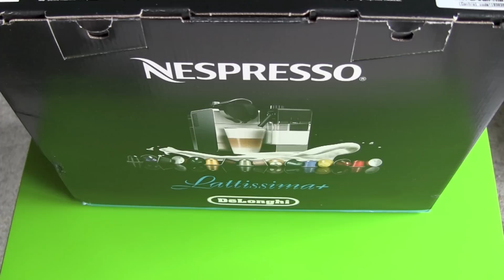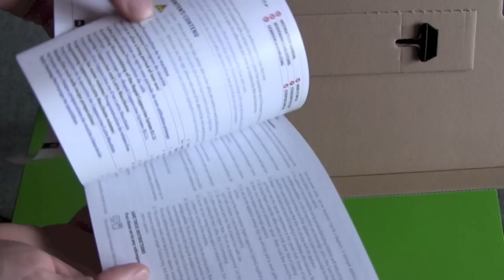Nespresso DeLonghi Lattissima Plus Unboxing